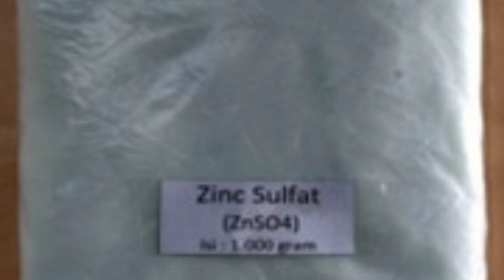Modal seadanya❗❗OBAT DAUN PADI KUNING KEMERAHAN jadi pulih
obat daun padi kuning kemerahan Dan cara mengobati daun padi menguning dan cara ini bisa mengatasi daun padi menguning,
Sering kita jumpai tanaman padi yang beberapa helai daunnya dalam setiap rumpun menguning, kemudian dalam beberapa hari kemudian mengering. Sebaiknya jangan terburu-buru memvonis kondisi yang demikian sebagai serangan hama ataupun penyakit baik akibat serangan jamur atau blast maupun bakteri atau hawar daun bakteri
 Terlebih dahulu kita harus mendiagnosa penyebabnya
 Sebab masalah tanaman padi yang sering disebut asam-asaman ini nyaris sama dengan gejala hawar daun maupun blast yang mentargetkan serangannya pada daun. Masalah ini umumnya terjadi pada musim tanam ke-2.
tentang video ini:
daun padi menguning,cara mengatasi daun padi kuning,cara mengobati daun padi merah,obat daun padi kuning kemerahanobat daun padi kuning kemerahan